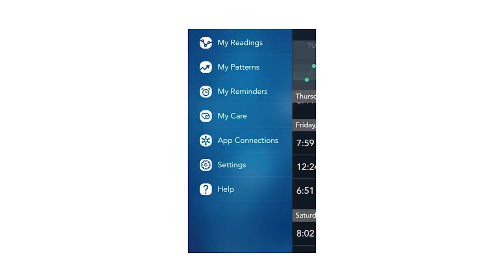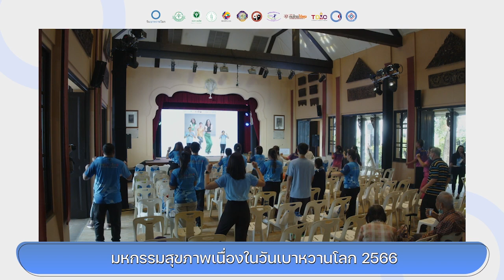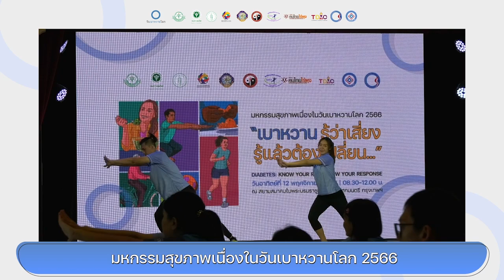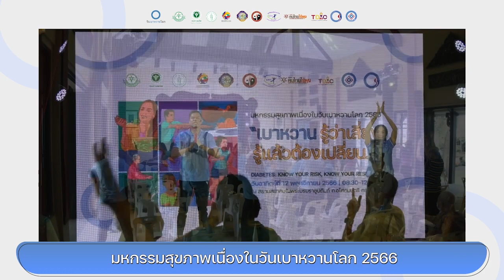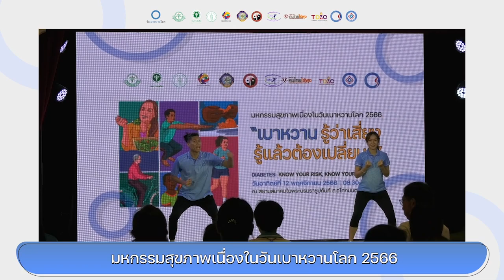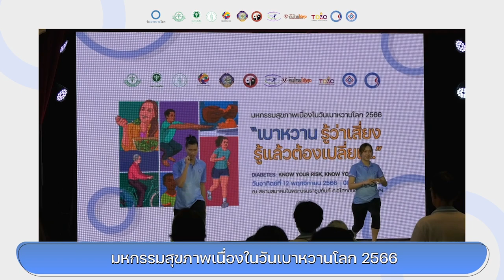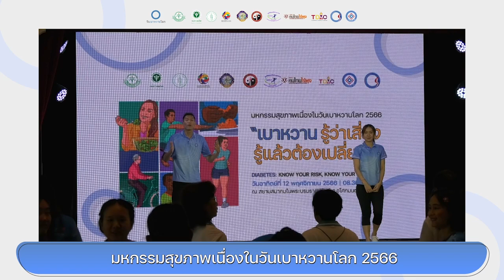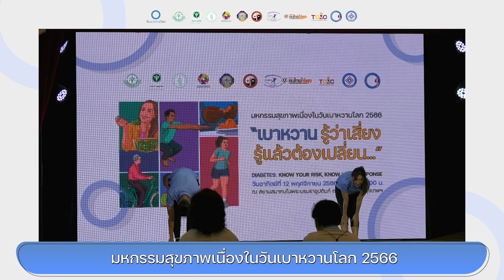ออกกำลังกาย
แนะนำออกกำลังกาย